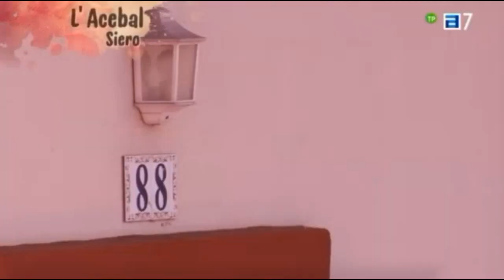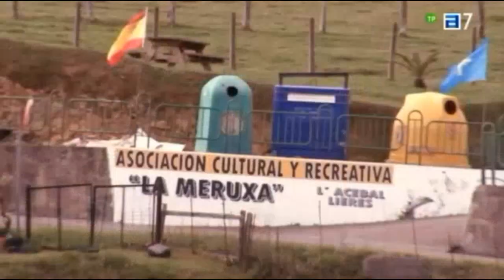Pueblos, 30 01 2023, L'Acebal, Siero, ASTURIAS